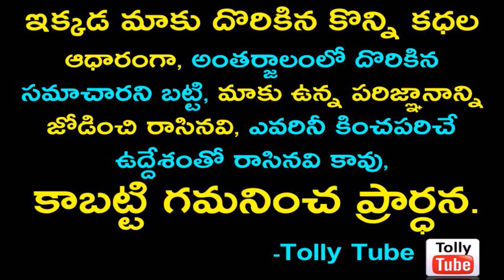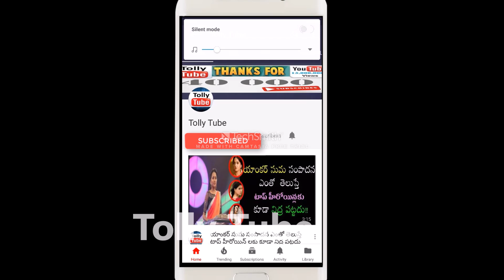అంగరంగ వైభవంగా నందిని సీరియల్ హీరోయిన్ నిత్యా రామ్ పెళ్లి, హాజరైనా బుల్లితెర నటులు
►అంగరంగ వైభవంగా నందిని సీరియల్ హీరోయిన్ నిత్యా రామ్ పెళ్లి, హాజరైనా